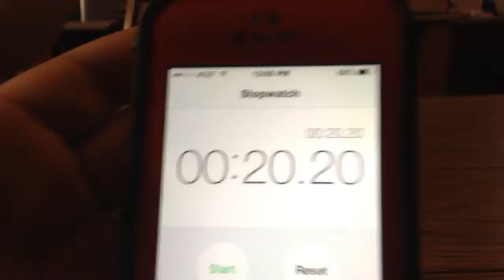Teach me how to yoyo/challenge!!